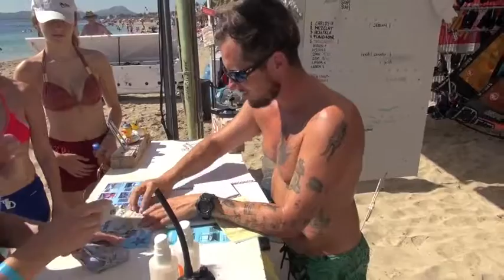Segelurlaub mit Kindern 2016 08 26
Sail&Surf Pollensa - Deine Segelschule auf Mallorca

Holt Euch ein wenig Urlaub nach Hause. Für alle die uns vermissen oder kennenlernen möchten.
oder verfolgt uns auf Facebook.